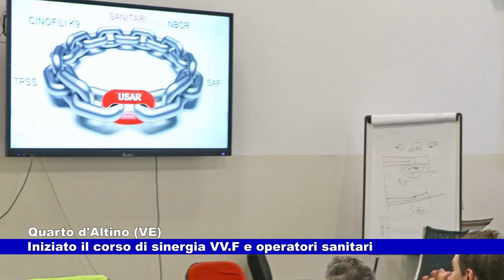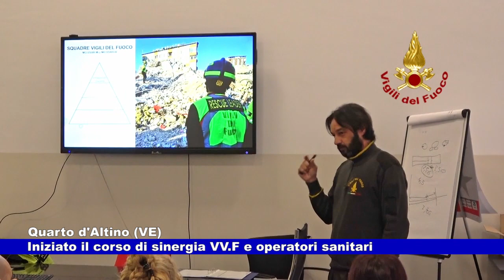Quarto d'Altino (VE). Iniziato il corso di sinergia tra VVF e Operatori Sanitari 28.11.2023